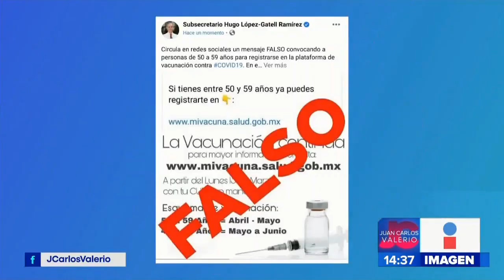Falso registro || Noticias con Juan Carlos Valerio